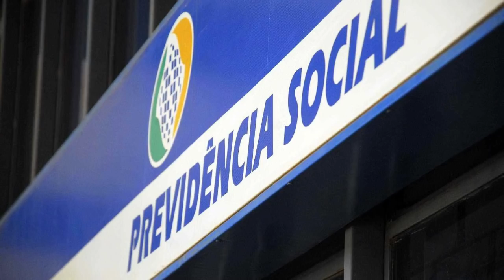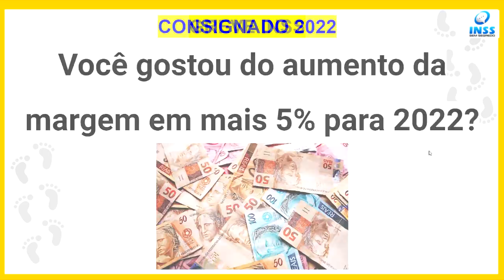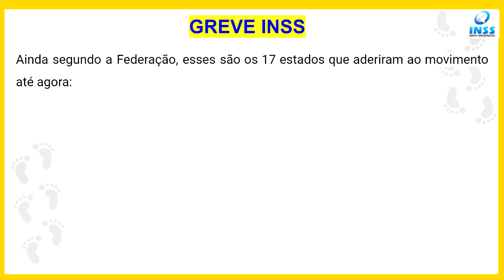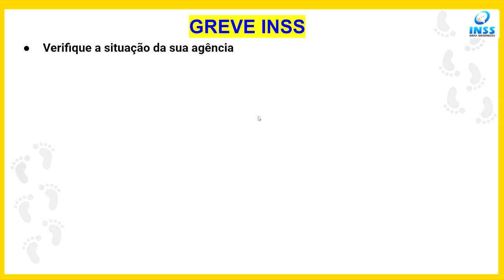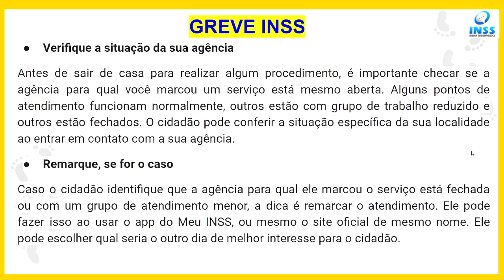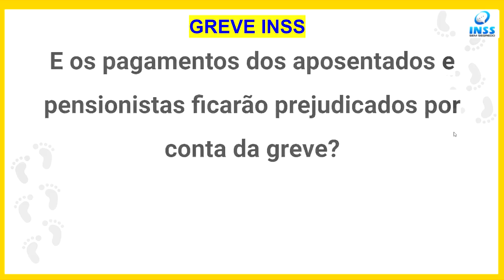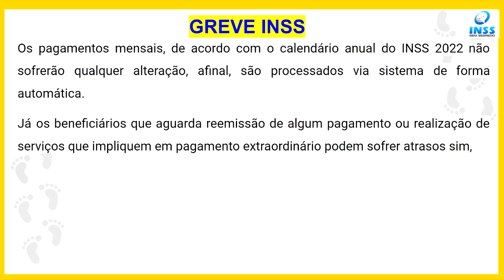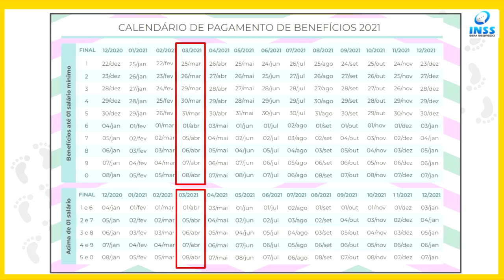URGENTE! GREVE NO INSS VAI ATRASAR PAGAMENTOS DOS APOSENTADOS E PENSIONISTAS?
Servidores do Instituto Nacional do Seguro Social (INSS) iniciaram nesta semana uma greve por tempo indeterminado. De acordo com relatos de sindicatos, os trabalhadores pedem por reajustes salariais neste momento. A situação é diferente em cada estado, mas em todos eles há uma preocupação com os segurados.

Representações sindicais dizem que a situação não é a mesma em todo o país. De acordo com os sindicatos, apenas 17 estados aderiram à greve até este momento. Por isso, servidores de algumas áreas do país estão com mais problemas do que outros. Veja abaixo algumas dicas para não se prejudicar ainda mais.

Verifique a situação da sua agência
Antes de sair de casa para realizar algum procedimento, é importante checar se a agência para qual você marcou um serviço está mesmo aberta. Alguns pontos de atendimento funcionam normalmente, outros estão com grupo de trabalho reduzido e outros estão fechados. O cidadão pode conferir a situação específica da sua localidade ao entrar em contato com a sua agência.

Remarque, se for o caso
Caso o cidadão identifique que a agência para qual ele marcou o serviço está fechada ou com um grupo de atendimento menor, a dica é remarcar o atendimento. Ele pode fazer isso ao usar o app do Meu INSS, ou mesmo o site oficial de mesmo nome. Ele pode escolher qual seria o outro dia de melhor interesse para o cidadão.

Tente realizar o serviço pela internet
É verdade que nem todo mundo tem familiaridade com a internet. Mas uma saída para tentar passar pela situação é tentar realizar o serviço que deseja de forma remota. O INSS oferece 91 serviços de maneira online. O cidadão apenas precisa procurar no site ou app do Meu INSS para se certificar de que a opção existe para o seu interesse.